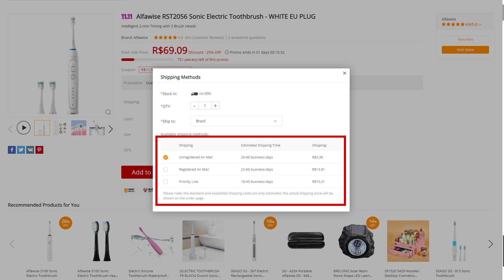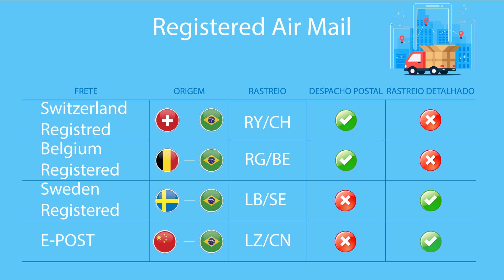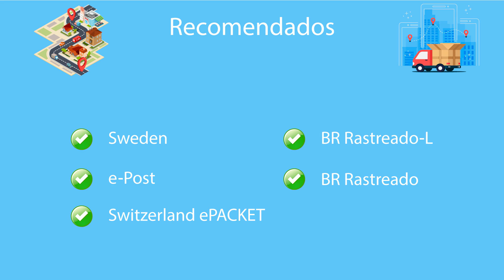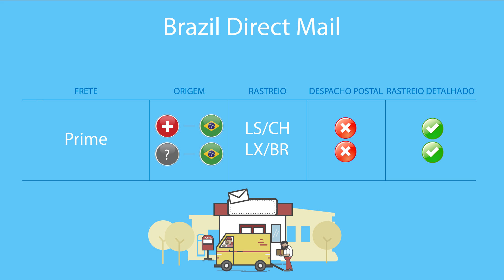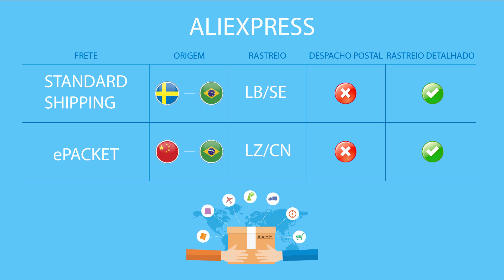CONHEÇA OS PRINCIPAIS FRETES DA GEARBEST - BANGGOOD - ALIEXPRESS E SAIBA COMO FUNCIONAM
Praozos de seguro:

Gearbest: 180 dias

Banggood: 90 dias

(Estamos adicionando produtos diariamente)